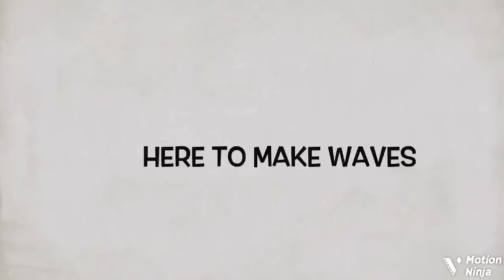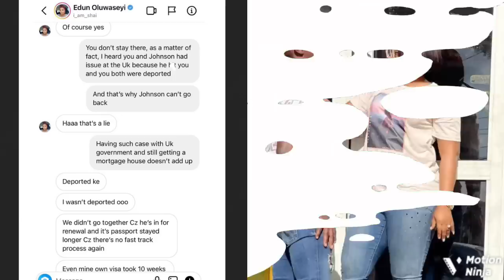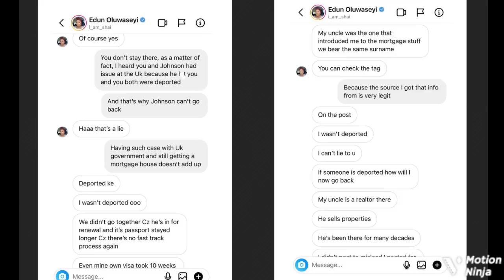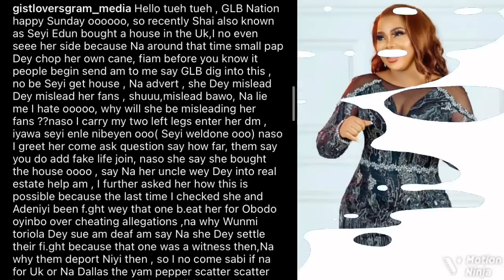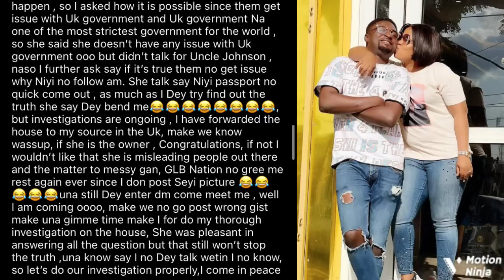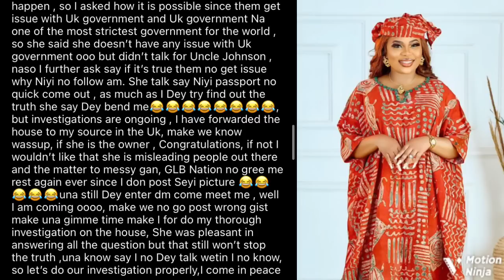‘I Was Not Deported’ Seyi Edun Cries Out After A Nigerian Lady Accūsed Her & Her Husband, Fans R..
Popular Yoruba movie actress, Seyi Edun had cleared the air, debunks claims as she states the reason why her husband, Niyi Johnson didn’t get travel to the UK to get the house with her.